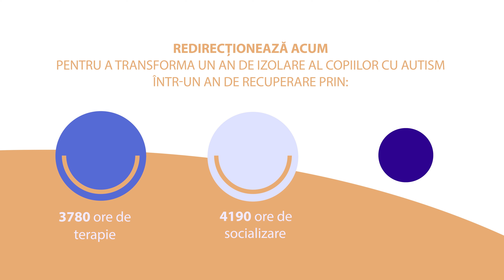Fără ajutorul tău, copiii cu autism nu vor ieși din izolare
Redirecționează 3,5% din impozitul pe venit completând direct declarația 230 pe